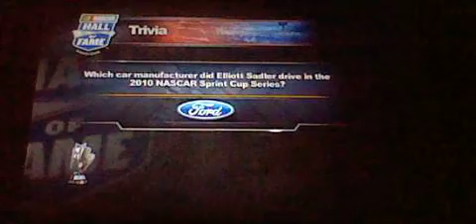Nascar2011 (Wii) Race2